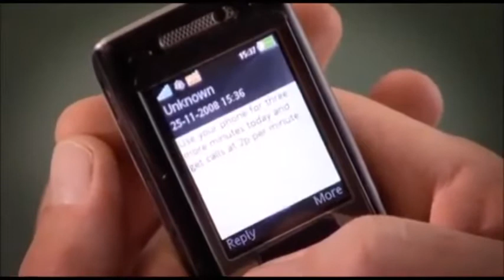Holby City Jac And Joseph Story Part 8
Bienvenidos al cana de TONJÚNIOR, aqui encontraras muchas series de diferentes generos, disfrutarás, llorarás y reirás. Vamos a poner a punto tú ingles...